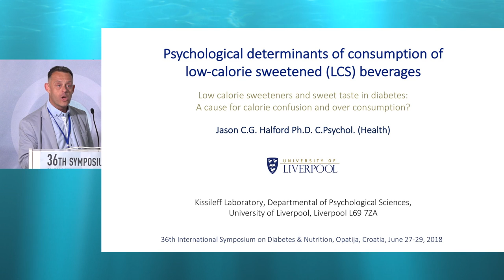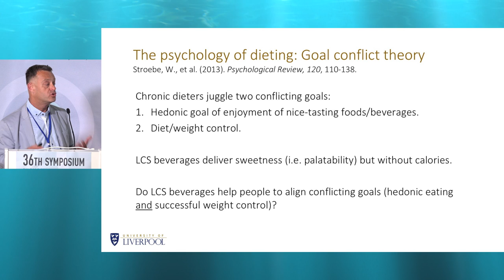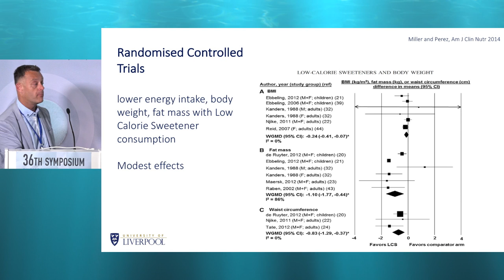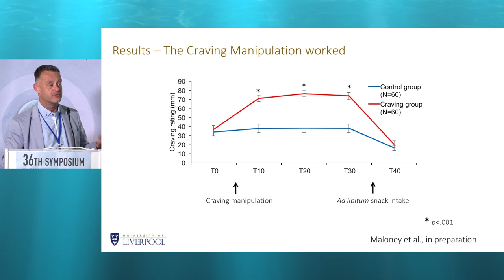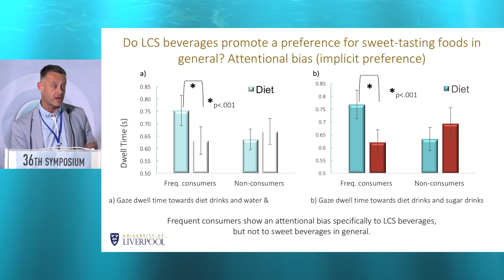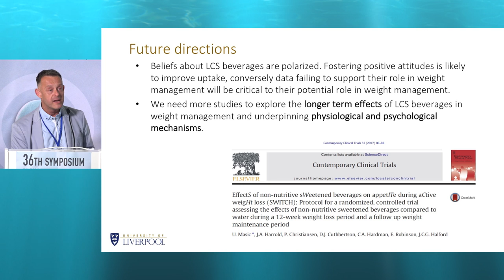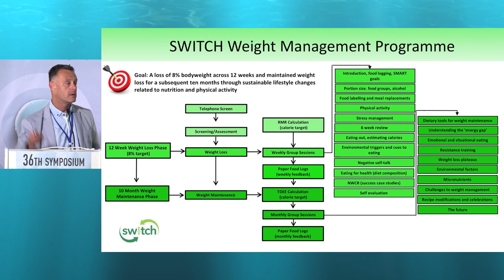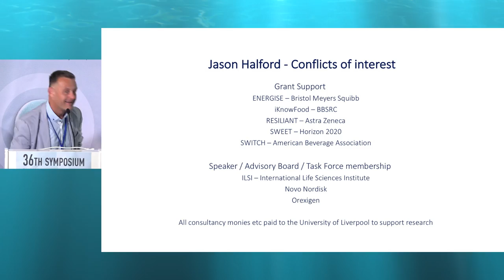36th ISDN – Session 11-3 – Jason Halford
Session 11: "LOW CALORIE SWEETENERS AND MICROBIOME: IMPLICATIONS FOR DIABETES"
Topic: Low calorie sweeteners and sweet taste in diabetes: A cause for calorie confusion and over consumption?
Presenter: Prof. Jason Halford